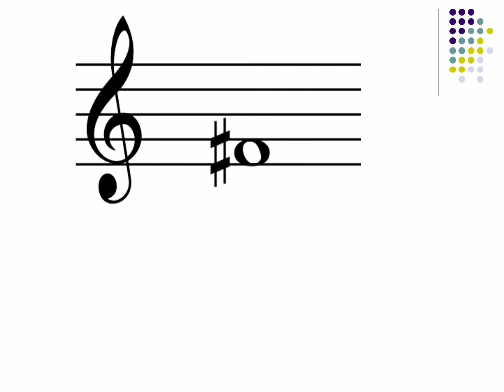30 Second Review (Cl. XII$)